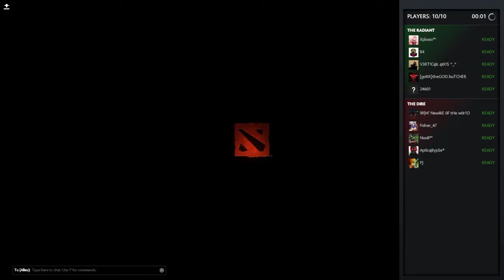Dota 2 | All Random | Ursa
Dota 2  All Random match, Ursa game play